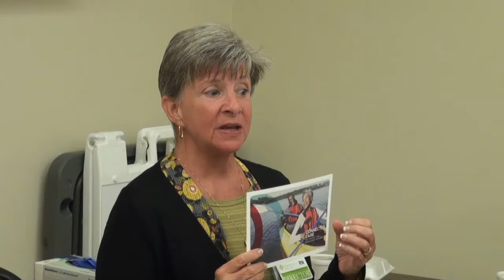Clearview Regional Medical Center talks Medicare